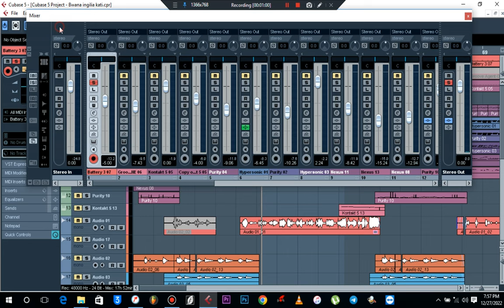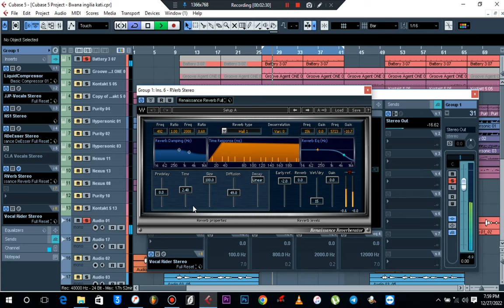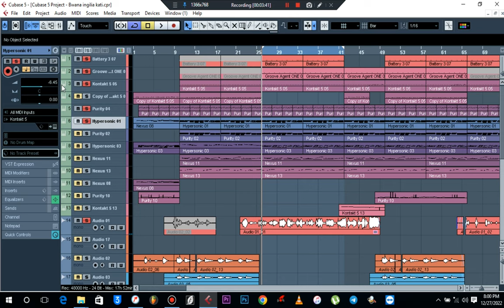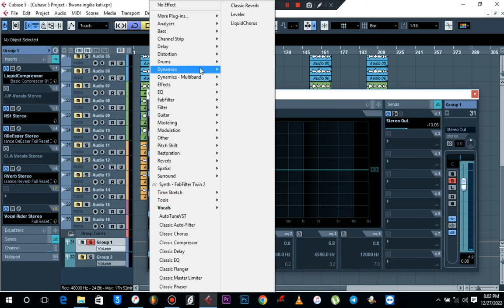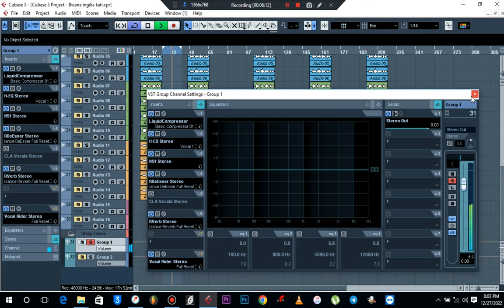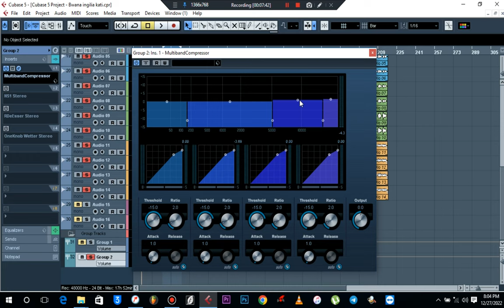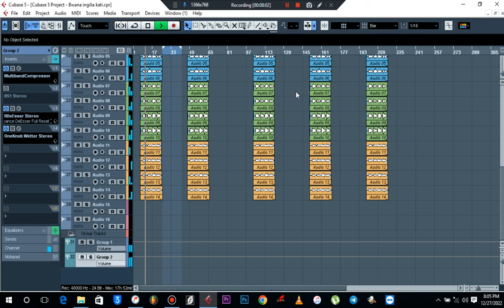Jifunze Balance ya beat na vocal na mziki wote kwa program zote